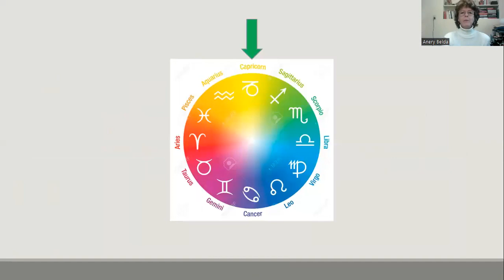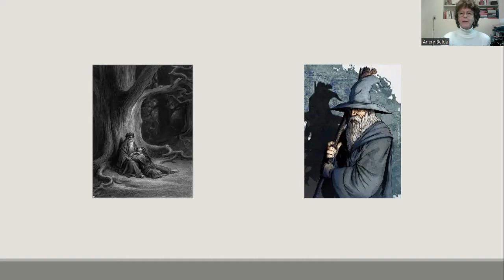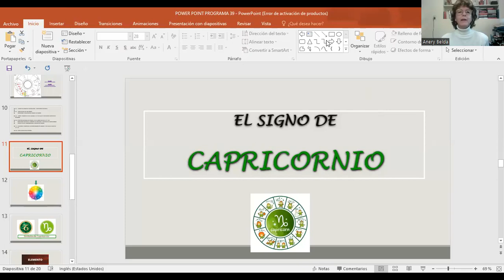SEGUNDO BLOQUE PROGRAMA 39 video1371111370